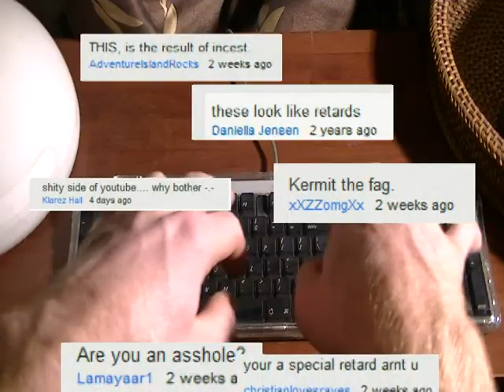PSY - TROLL STYLE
never silence my trolls

LYRICS

Trolling Style

Troll style

Imagine the world without a troll inside your YouTube
You'd be so content just watching videos on YouTube
Never see a word that makes you sick to your stomach
It's all good in the hood when there's nothing to argue

Trolling the net is the best I get wet oh yes

Trolling the net is the best when I comment oh yes

Trolling the net causing stress from racist pests

Trolling the net I feel at rest

I will never silence forever I am a troll I'm a toll

I will never silence forever I am a troll I am a troll

Chic and cool and Hipster drool and all you are Gay

YouTube Troll Style

Troll style

You you you you YouTube troll style

Troll style

Hey you tuber

troll troll troll troll troll style

Hey you tuber

troll troll troll troll

Come suck my nut kiss my butt i hate gays
I hate blacks and whites and colors I don't even know yet
Call me out on anything and it's you who is the fool
'Cause even I don't believe in what I say

It's a subtle error
You made and now you pay for mistake
Negative comments are there as bait and
girls and boys beware of this behavior it is subtle error
cool but subtle error

I will never silence forever I'm a TROLL
Hey
I'm a troll
HEY

Hey
I'm a troll
HEY

YouTube troll style

Troll Style

you you you you you tube troll style

troll style

hey you tuber

hey you tuber

troll troll troll troll style

Feeling wrong?  Trolling not the norm.

Baby baby not another word to that troll

Know what I'm saying?

hey you tuber

hey you tuber

TROLL STYLE